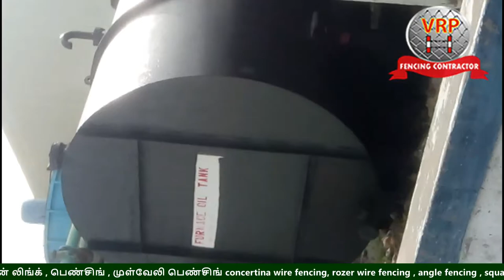Fencing Contractors in Mysore || VRP Fencing Contractors Chain Fencing cost Mysore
FENCING CONTRACTORS IN Mysore :i
The Kingdom of Mysore was a realm in southern India, traditionally believed to have been founded in 1399 in the vicinity of the modern city of Mysore...
Mysore (or Mysuru), a city in India's southwestern Karnataka state, was the capital of the Kingdom of Mysore from 1399 to 1947. In its center is opulent Mysore Palace, seat of the former ruling Wodeyar dynasty. The palace blends Hindu, Islamic, Gothic and Rajput styles. Mysore is also home to the centuries-old Devaraja Market, filled with spices, silk and sandalwood
In this industrial city our Fencing contractors in Mysore will attain its full growth among the other Fencing industries.
VRP Fencing contractors in Mysore whether chain link fencing, barbed wire fencing, security fencing , or metal fencing for security, electric fencing , our fencing contractors in Mysore make supply and done install exactly what our customers need.
If you want fencing in any area immediately our fencing contractors in Mysore take responsibility and makes discussion according to your requirements, contact fencing contractors in Mysore on any area of Mysore our fencers will take action.
OUR SERVICE AREAS IN Mysore:
The way they providing service in Mysore is always similar to the fencing contractors in chennai

FencingContractors inAbbur_Piriyapatnataluk
FencingContractors inKrishnarajanagara
Fencing Contractors in Koorgalli